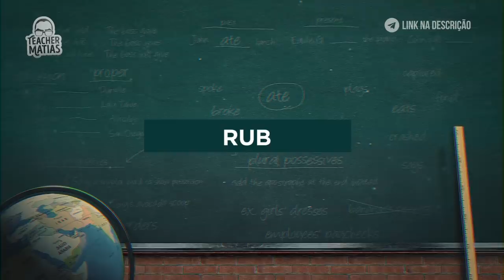Marcas Famosas em INGLÊS com João Glória Jr │ Tom Cavalcante & Teacher Matias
⬇ Participe do nosso próximo evento gratuito ⬇
Ladies and gentlemen, boys and girls. Hoje, tive a honra de receber o Governador João Glória Jr em nossos estúdios para falar um pouco sobre a pronúncia de algumas marcas em Inglês. Você já conhecia todas? Rock on!

Thank you very much, Tom Cavalcante for playing along and participating. You ROCK!!!

Assista e tire as suas dúvidas. Vale a pena!

Como sempre, a ideia é levar você comigo para passeios rápidos e cheios de novidades. É dar a você as informações que você precisa e ajudar no seu caminho para o aprendizado do INGLÊS.

Lembro a você que esses passeios e essas dicas vão estar SEMPRE a um CLIQUE de distância. Dê uma olhada no que tenho PRA VOCÊ

E mais: tenho um grupo sensacional com CONTEÚDO EXCLUSIVO E GRATUITO. Basta clicar no link acima e começar, hoje mesmo, a APRENDER INGLÊS com resultados.

Gostou desse vídeo? As dicas vão lhe ajudar? Esse CANAL foi FEITO PRA VOCÊ!

Ajude esse Canal  que vem melhorando o aprendizado de pessoas como você.

Mais sobre Teacher Matias:

Matias Pires é professor de Inglês com experiência de mais de 20 anos não só em sala de aula, mas na prática mesmo. Criador do curso e método ENGLISH MASTERS.

Aprender inglês transforma. Falar supera barreiras. É o que mostra o ensino da língua mais falada no mundo, o inglês.

Além de ensinar  inglês,  coleciono sucessos de pessoas que, como você, desejam se destacar. Você pode!

Seja viajando por aí, mostrando os diferentes aspectos e curiosidades locais, seja entrando fundo nos detalhes da língua inglesa, aqui você vai aprender mais.

E melhor!

Em alguns dos vídeos desse canal, apresento pessoas que compartilham partes de suas vidas e dos seus locais, de forma natural.
Pronto para aprender inglês de uma forma inovadora?

Rock On!!!

ROCK ON!!!